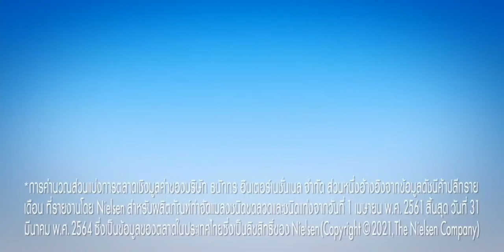โฆษณาไทย 2564 - 87 HD | คั่นรายการ เรื่องเล่าเช้านี้ | ช่อง 3 HD